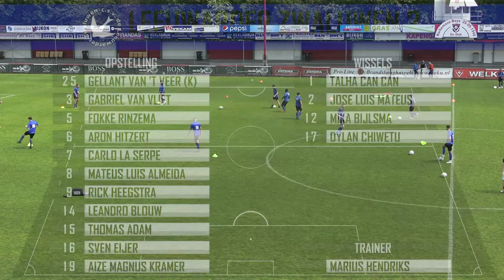It Twadde - Leeuwarder Zwaluwen 2